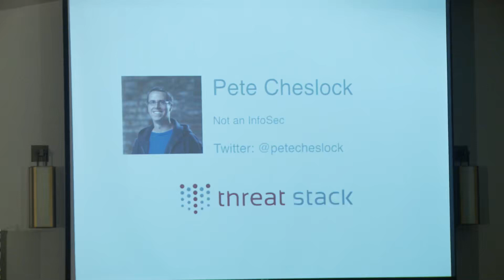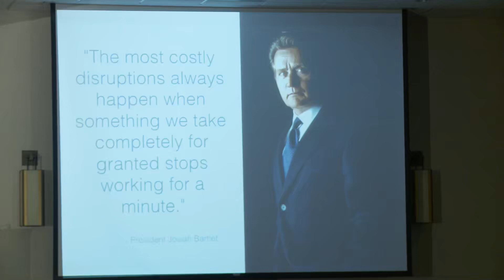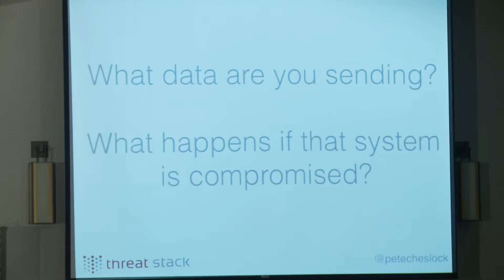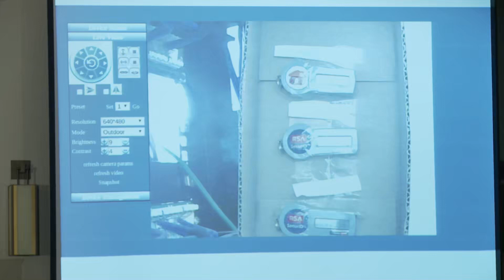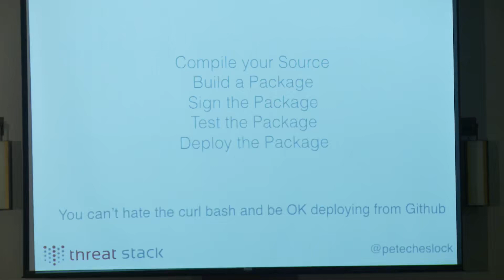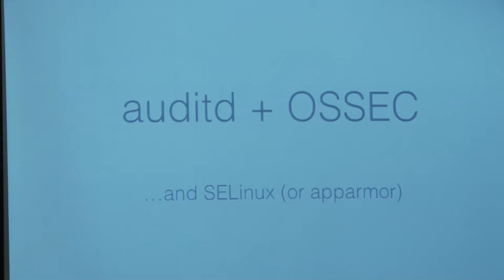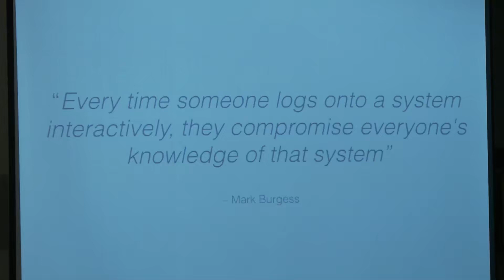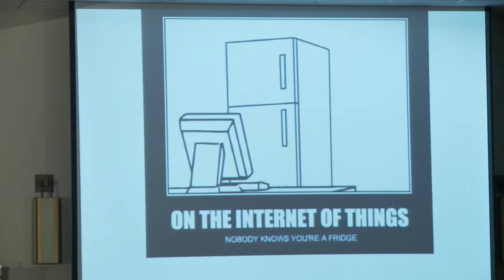Keynote Pete Cheslock